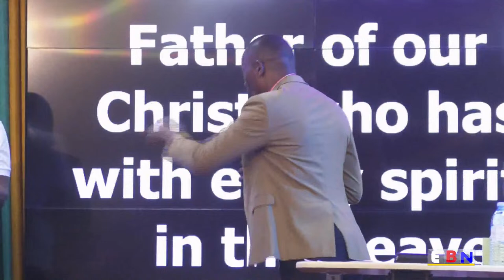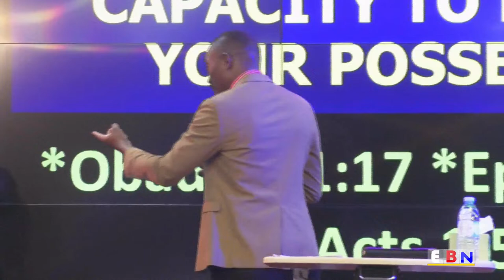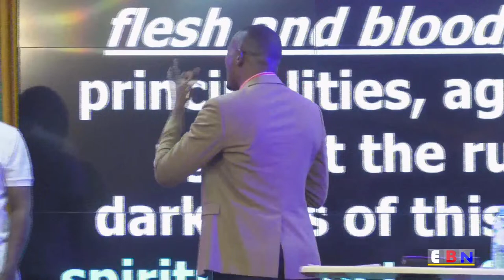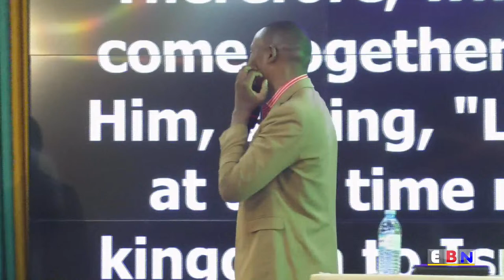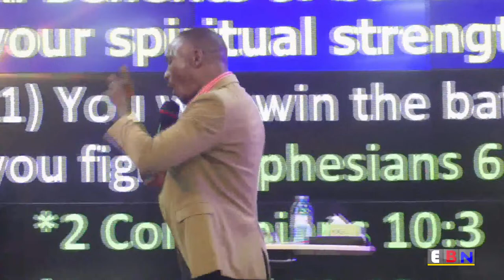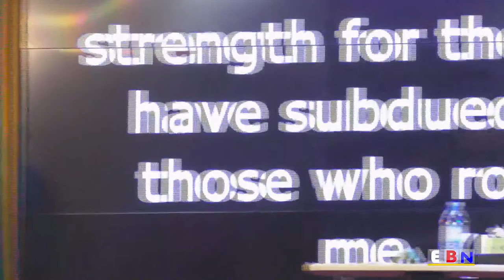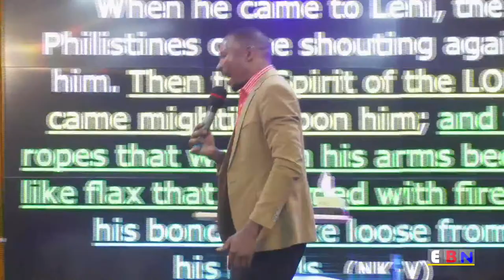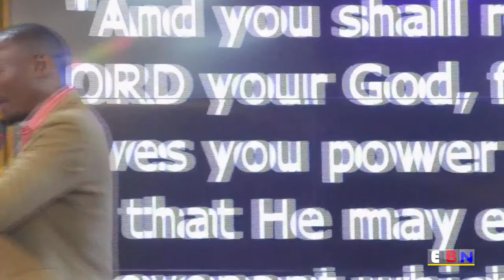BUILDING YOUR SPIRITUAL CAPACITY TO POSSESS YOUR POSSESSION | PASTOR JOHN TAMALE | 22-11-2023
Online Basket:  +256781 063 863, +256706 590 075